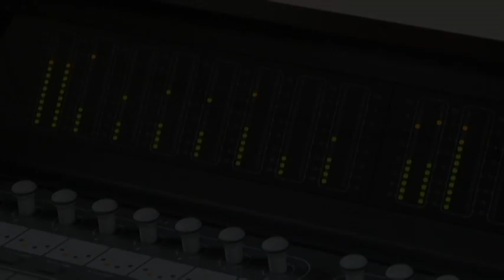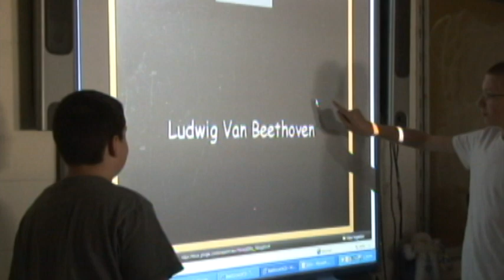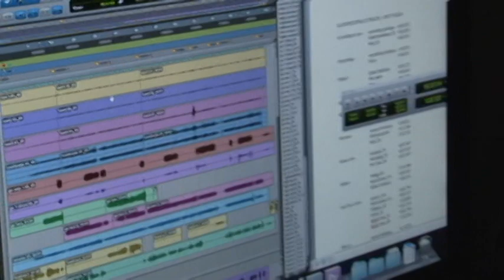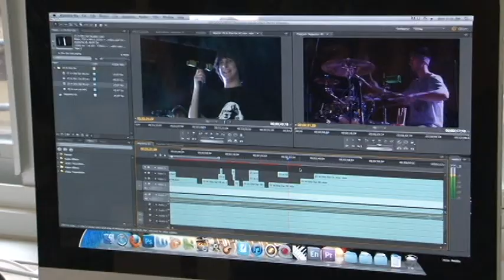Mahopac Central School District Music Department 2011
Overview of the music department K-12 in the Mahopac schools.  Produced in June, 2011.